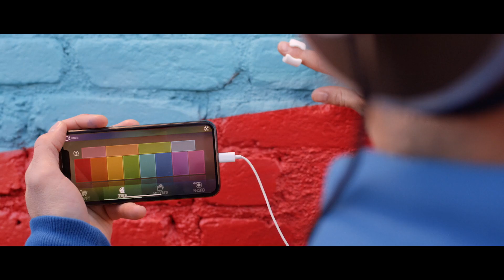Sphero Specdrums Overview